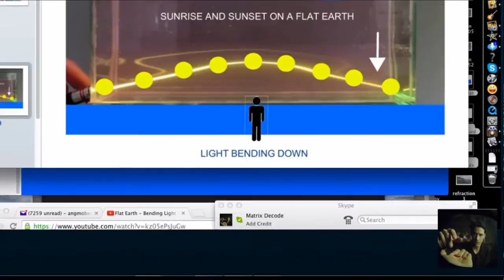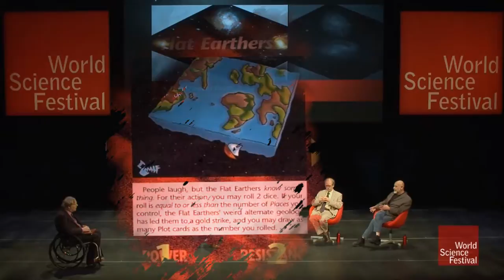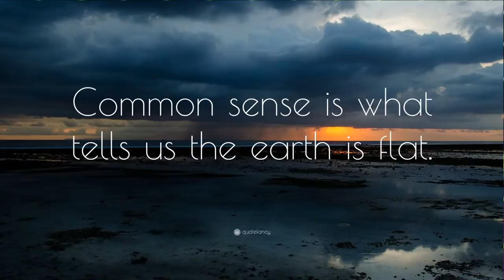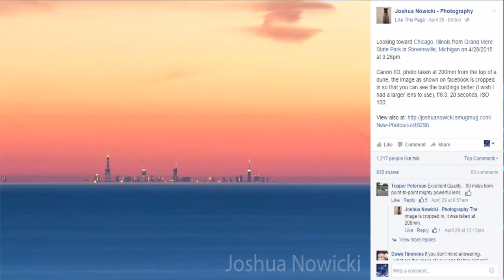Beyond The Flat Earth Is A Conflict Of Principle | Major Paradigm Shift Into Truth Reality